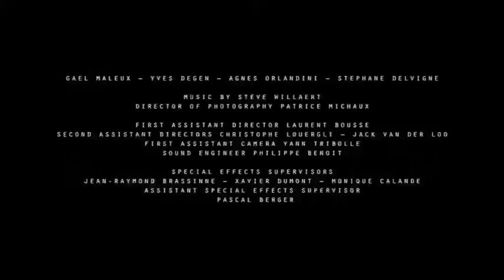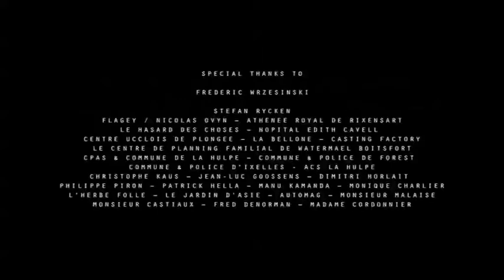FISHBOY de L Michelet